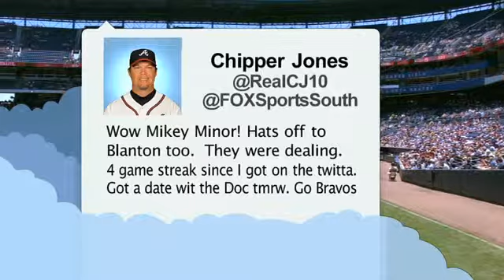2012/07/29 Chipper tweets on doctor visit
PHI@ATL: Chipper tweets about his doctor visit